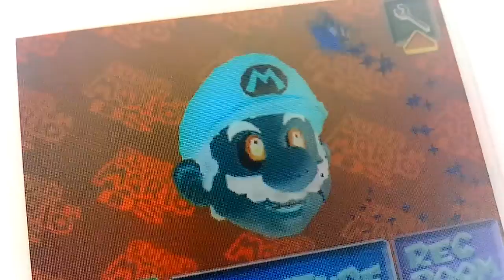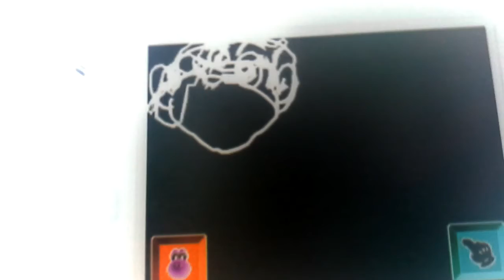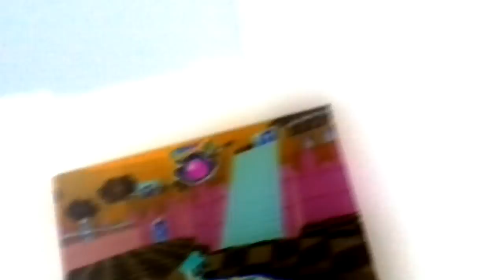Super mario 64 episode 3